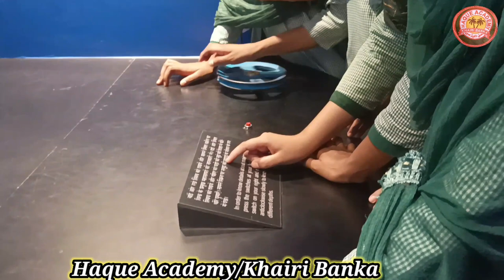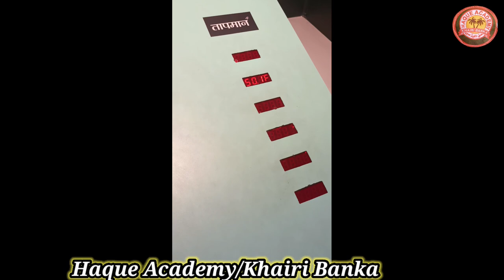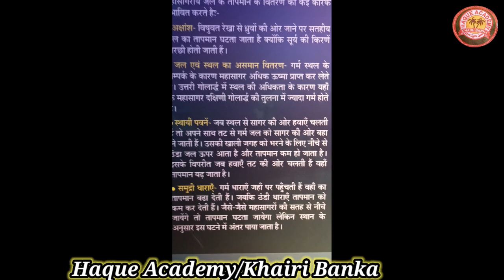Patna Tour Part 2|Haque Academy Khairi Banka to Patna Tour complete video|School students video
Patna Tour Full video|Haque Academy Khairi Banka to Patna Tour complete video|All students Full enjoy.